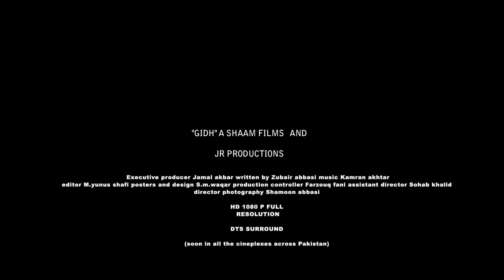Sath De Tu Zara Full Song HD | GIDH Movie | Feat. Mona Liza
Movie : GIDH ( Pakistani Movie)
Song : Sath De Tu Zara
Singer: Kamran Khan & Farah
Written by : Zubair Abbasi
Directed by : Shamoon Abbasi
Screenplay by : Shamoon Sbbasi
Produced by : J.A.R Productions & Shaam Films
Starring : Humayun Saeed, Mona Liza, Aisha Khan,Shamoon Abbasi, Sohaib Khalid,Imran patel,Hamza Ali Abbasi

A Film by Shamoon Abbasi